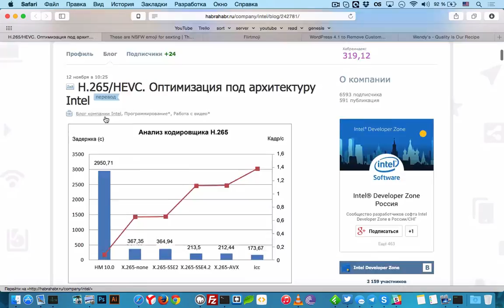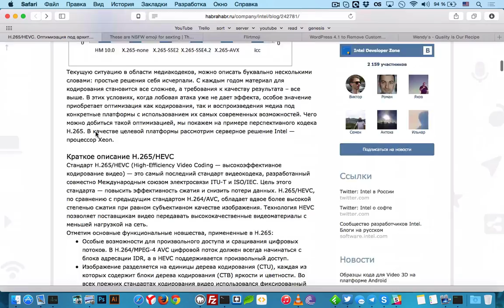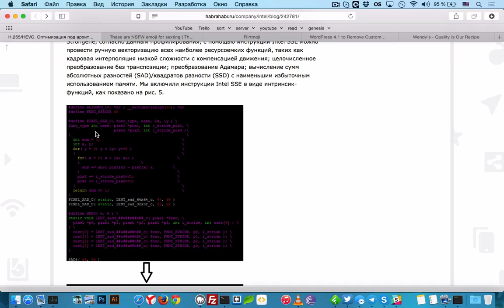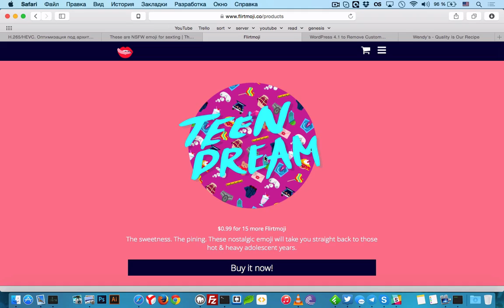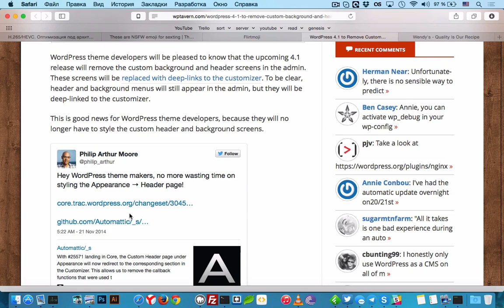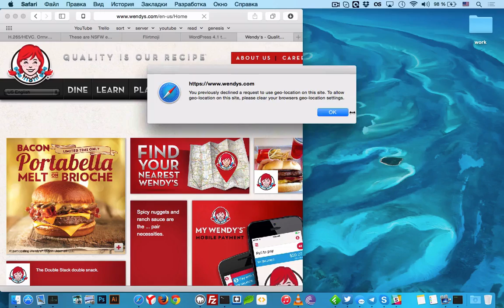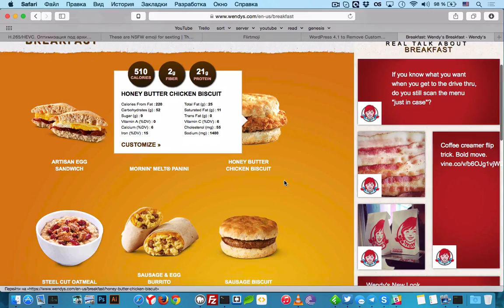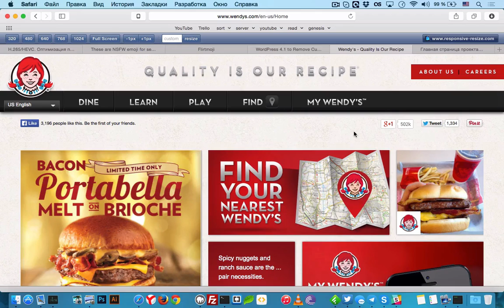uWebPodcast #13 – H.265/VP9 и новые фичи WordPress 4.1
uWebPodcast #13 — сегодня мы поговорим про развернувшуюся войну кодеков между H.265 и VP9, а также о перспективах внедрения в Web. Также обсудим новые фичи WordPress 4.1.

Кроме этого посмотрим на новые вариации и "расширения" для традиционных Emoji-смайликов и сделаем беглый обзор UX и юзабилити сайта франчайзинга Wendy's.

Ссылки на темы:
• 0:32 H.265/HEVC. Оптимизация под архитектуру Intel
• 9:37 Emoji-смайлы для "грязных" разговоров
• 14:13 Новые фичи WordPress 4.1
• 16:17 Сайт Wendy's